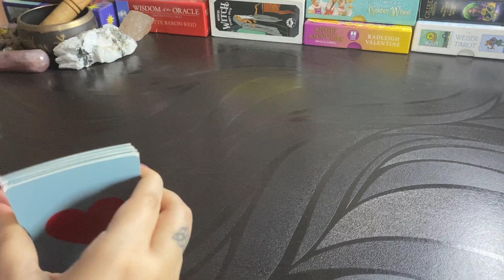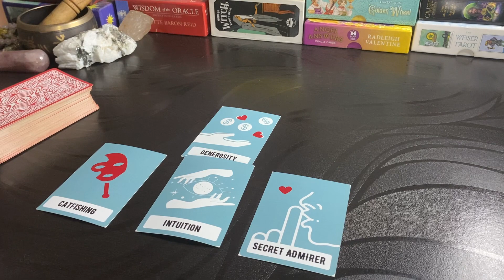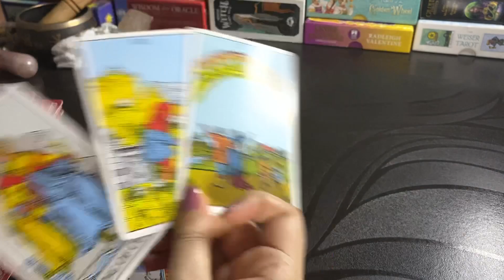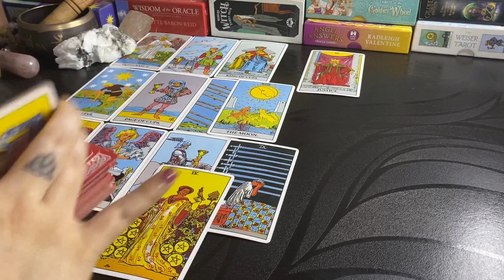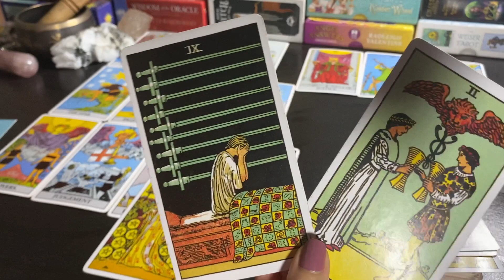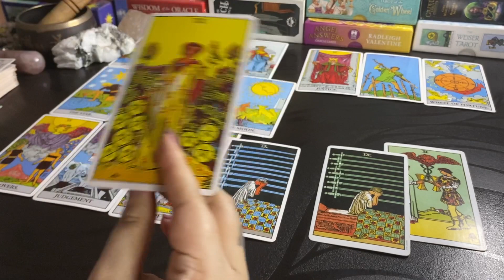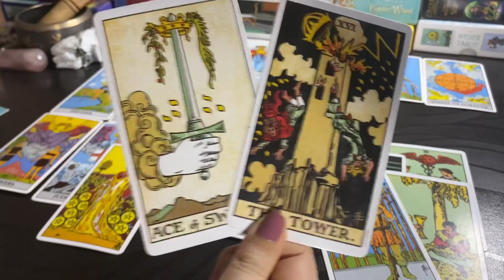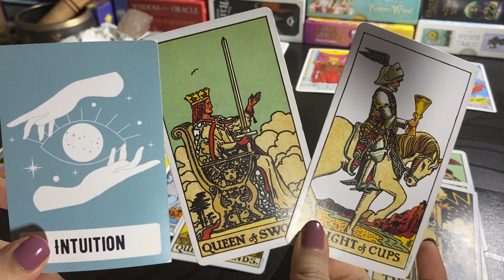ARIES❤️They don't like that u saw through their lies & games!But their love for u runs deep!